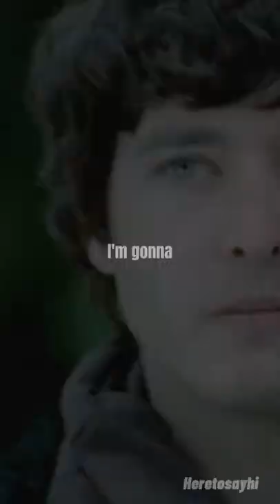You're gonna die. I'm gonna kill you